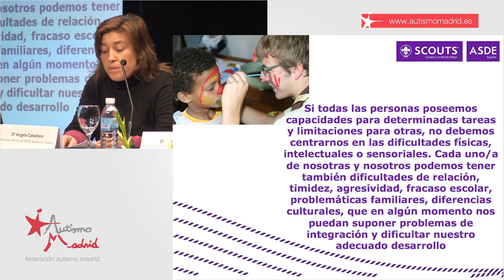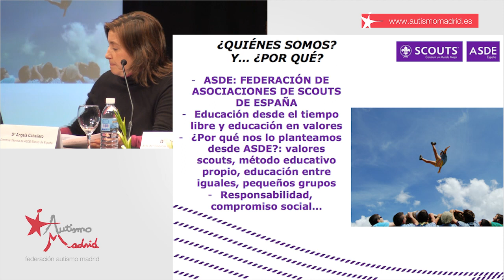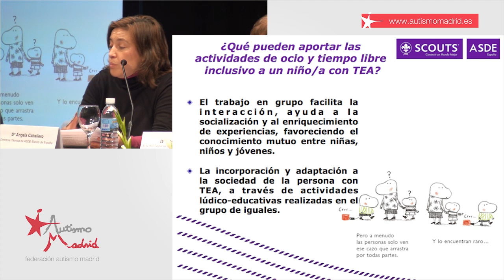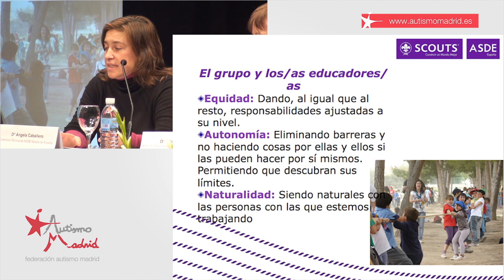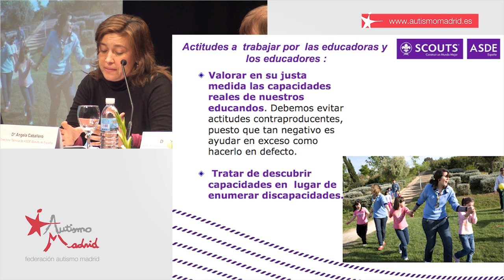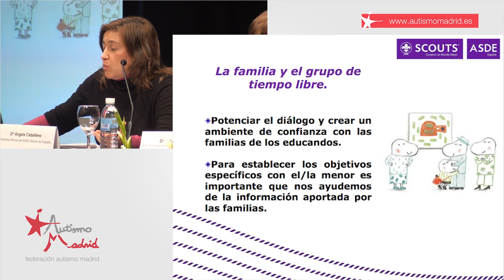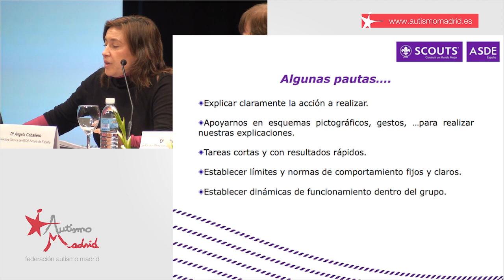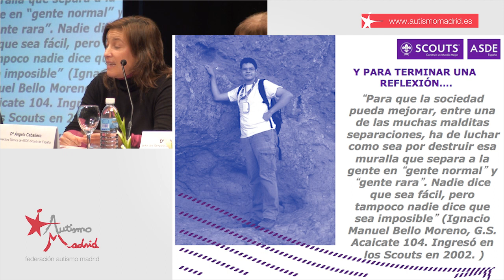III Jornada Autismo Madrid Sur - Ángela Caballero (ASDE-Scouts España)